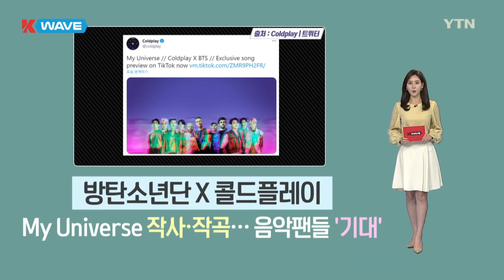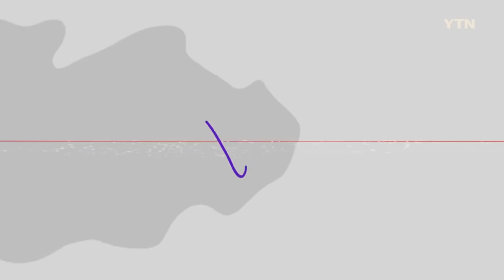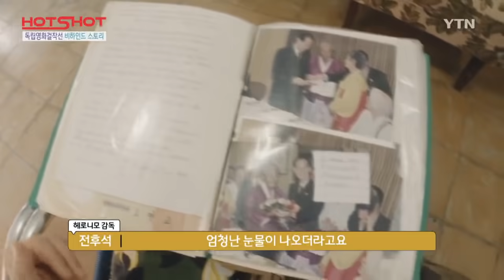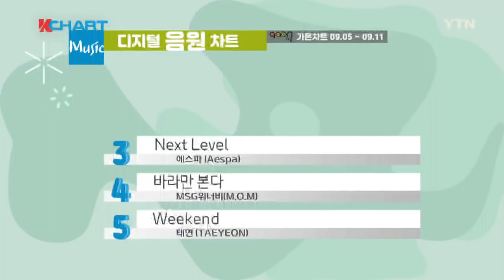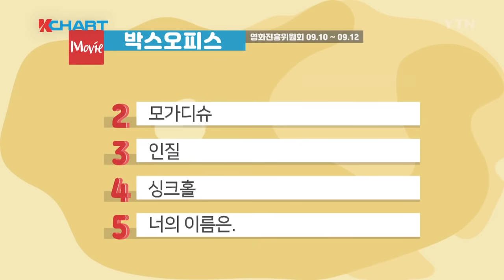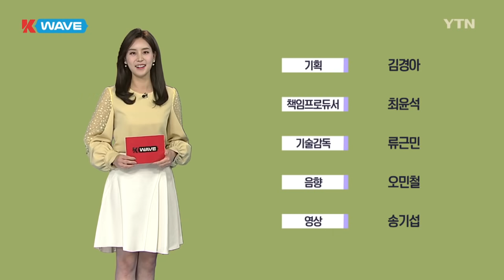한류 문화 뉴스 K-WAVE 154회 (2021년 9월 17일) / YTN korean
방탄소년단이 미국의 권위 있는 시상식인 '2021 MTV 비디오 뮤직 어워즈'에서 3관왕을 차지했습니다. 또, 블랙핑크는 팝스타 저스틴 비버를 제치고 전 세계에서 가장 많은 유튜브 구독자를 보유한 가수로 등극했습니다.

케이팝 가수, 한국 영화 등 다양한 소식을 한류 문화 뉴스 '케이웨이브'에서 전해드립니다.

🎵[케이나우]
👉방탄소년단의 '페이크 러브'와 '아이돌' 뮤직비디오가 유튜브 조회수 10억 뷰를 돌파했습니다.
👉블랙핑크 리사의 솔로 데뷔곡 '라리사' 뮤직비디오가 공개된 지 이틀만에 유튜브 조회수 1억 뷰를 돌파했습니다.
👉투모로우바이투게더의 정규 2집 '혼돈의 장 : 프리즈'가 빌보드 메인 앨범 차트인 빌보드200 차트에서 26위에 올랐습니다.

🎵[핫샷]
YTN 월드와 YTN 코리안 채널에서
쿠바 한인 이민 100주년을 맞아 독립영화 걸작선을 준비했습니다.
쿠바 한인들의 삶을 담은 독립영화 '시간의 춤'과 '헤로니모'의
비하인드 스토리를 핫샷에서 소개합니다.

🎵[위클리픽]
👉리사의 'LALISA'
👉현아&던의 '핑퐁(PING PONG)'
👉성민의 'Goodnight, Summer'
신곡 뮤직비디오를 위클리픽에서 소개합니다.